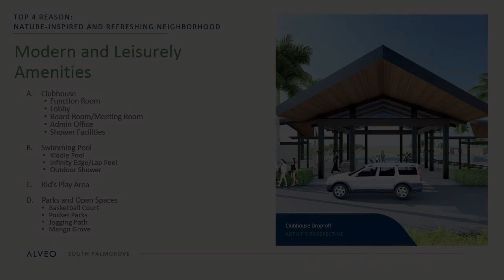Premium Residential Lot For Sale in Lipa Batangas